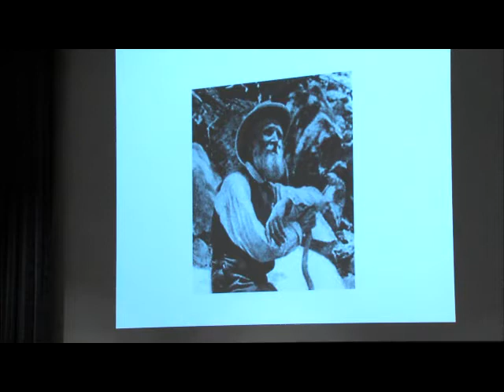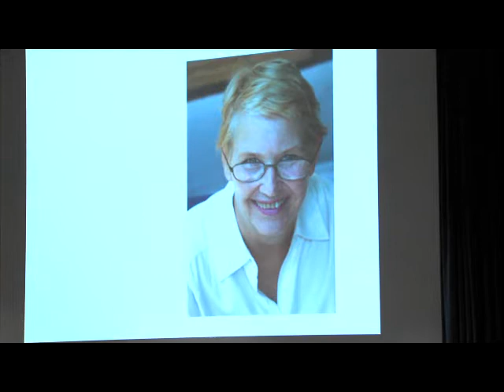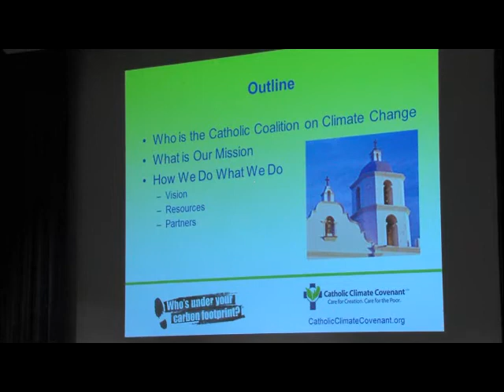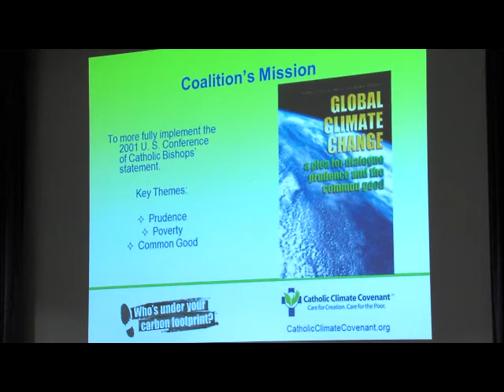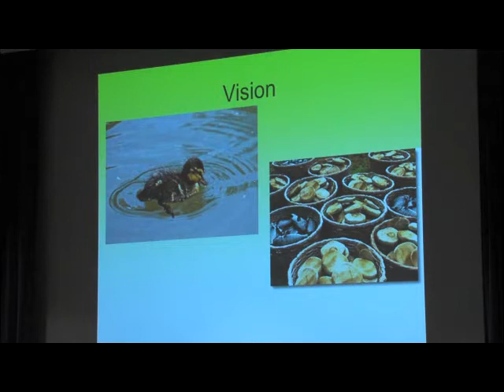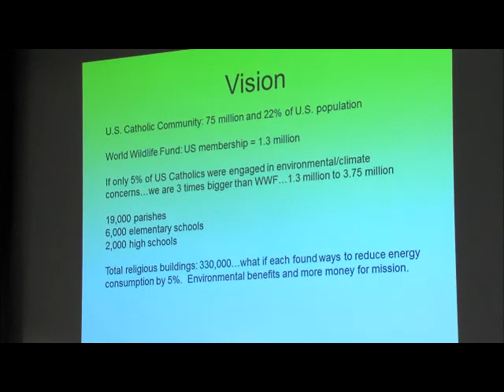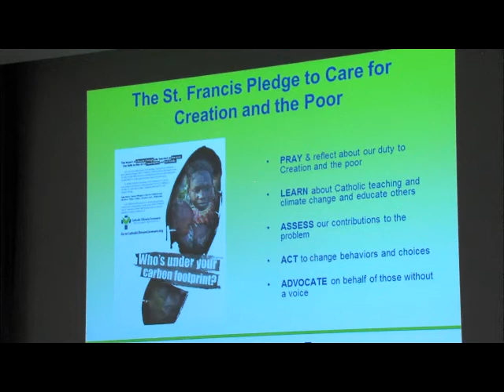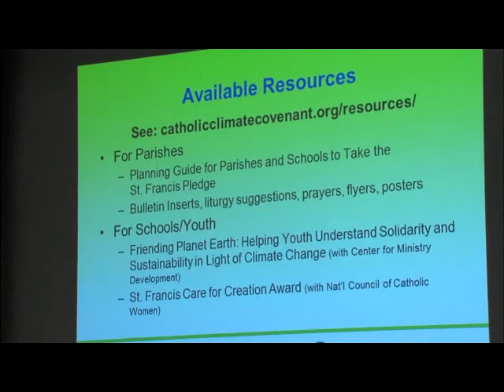Panel Discussion: Practical and Theological Responses to Climate Change - Part 1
Daniel Misleh, Executive Director
Catholic Coalition on Climate Change

Elizabeth Groppe, Associate Professor of Theology
Xavier University

Anselma Dolcich-Ashley, Postdoctoral Scholar of Theology

Video taken by the University of Notre Dame
Climate Change and the Common Good conference
April 9, 2013 | climatechange.nd.edu